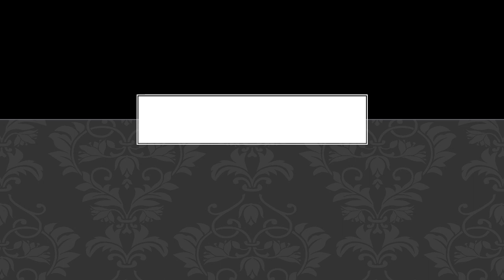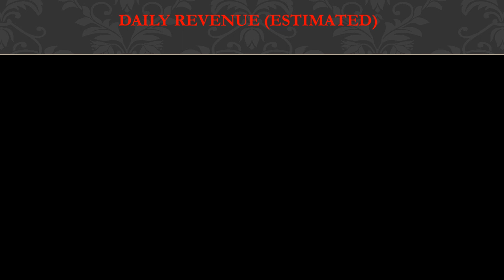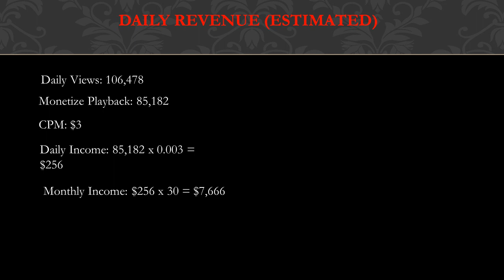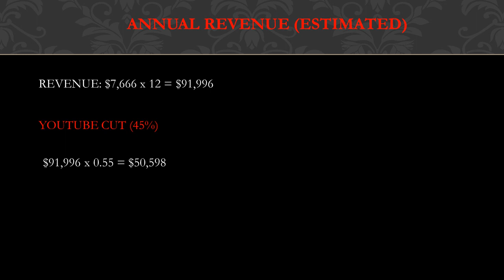How much Eric the Car Guy makes on Youtube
In this video, I will show you the estimate of how much money does Eric the Car Guy make on YouTube.